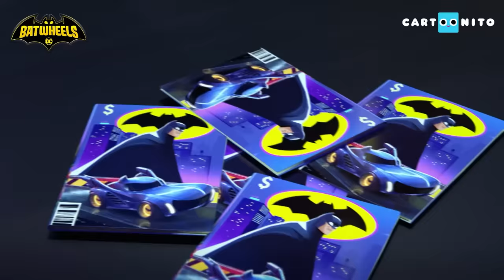ULTIMATE Batwheels Compilation | Bubble Gum Trouble | Cartoonito | Cartoons for Kids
A compilation of your favourite Batwheels adventures!

Watch Batwheels on Cartoonito on (day) at (time)!

The heroic Batwheels are a team of incredible crimefighters who have banded together to oppose evil, combat crime and clean up the streets of Gotham City. They are...okay, they're NOT Batman and Robin. They're the Batwheels - an awesome group of sentient super-powered crime-fighting vehicles defending Gotham City alongside Batman, Robin, and Batgirl. Having just been created by the Batcomputer, our heroes are essentially kids with little to no life experience. Led by Bam (the Batmobile), the Batwheels - Bibi (the Batgirl Cycle), Redbird (Robin's Sports Car), Batwing (the Batwing Jet Plane), and Buff (the Bat Truck) - must navigate the growing pains of being a newly formed super-team as well as the growing pains that come with just being a kid.

About Cartoonito Africa:
Welcome to the official Cartoonito Africa YouTube channel, the trusted place where you can watch funny videos, enjoy theme songs, and jump into the greatest adventures with your favourite characters from Batwheels, Tom and Jerry, Thomas and Friends, Mr. Bean, Bugs Bunny Builders, Scooby-Doo!, Grizzy and the Lemmings, Lucas the Spider, Zig and Sharko, Looney Tunes Cartoons and many more. Get ready to laugh out loud, discover great adventures and meet new friends!

Watch full episodes and all the latest seasons on Cartoonito Africa:
- GOtv (channel 68) (channel 155 in Ghana and channel 357 in Uganda)
- AzamTV (channel 227)
- Canal+ Ethiopia (Channel 127)